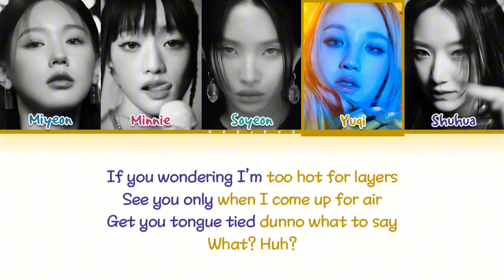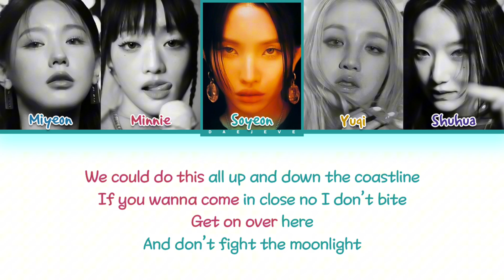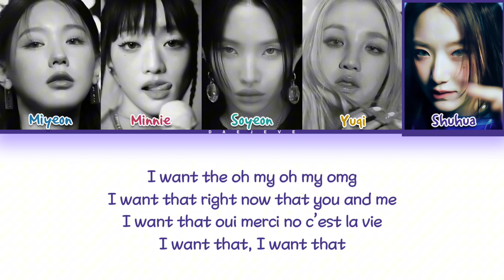(G)I-DLE I Want That Lyrics (Color Coded Lyrics)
©️ All Rights Administered by CUBE Ent.

✎ Artist 🎤: (G)I-DLE
✎ Song 🎶: I Want That
✎ Album 💽: HEAT
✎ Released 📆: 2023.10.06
┊ 📆 SCHEDULE :
┊ 📝 REQUEST BOX :
daejeve lgidle gidle
daejeve gidle
daejeve i want that
daejeve reaction
daejeve teaser
daejeve lyrics distribution
daejeve romanized
daejeve showcase
daejeve karaoke
daejeve gidle 1 hour
daejeve translation
daejeve official lyrics
daejeve showcase
daejeve amazing gidle
daejeve romanized
대제브